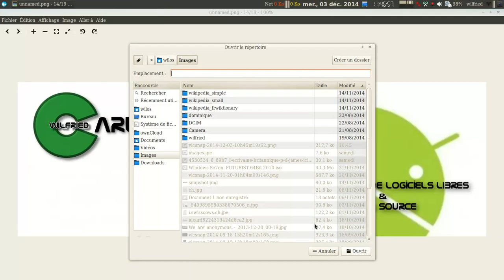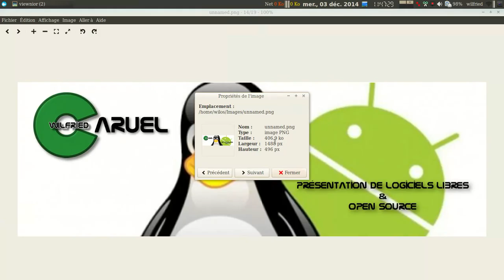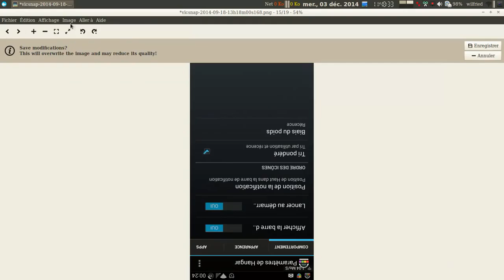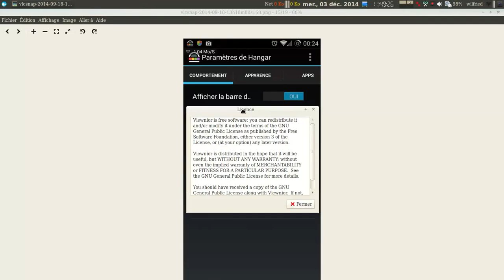Présentation de Viewnior , lecteur d'image sous linux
Présentation du logiciel de visualisation d'images.